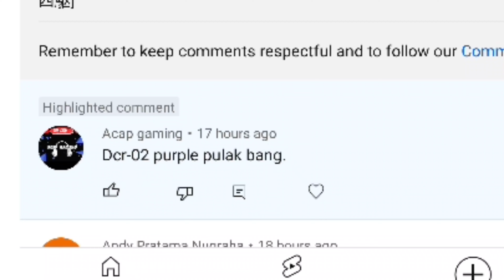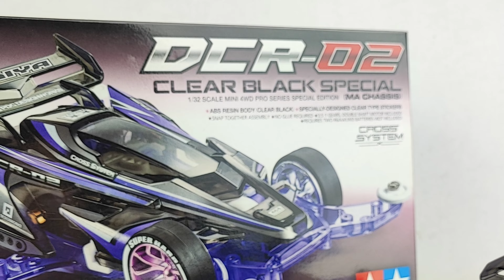MA Chassis Complete Build Tutorial - Tamiya DCR-02 Black Special (95604) [Mini 4WD | ミニ四駆]